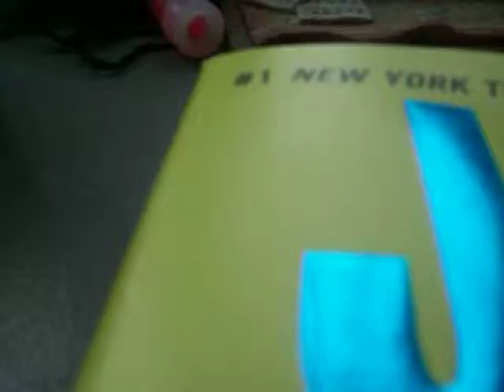Western Fair 2011 - :3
Me talking o.o